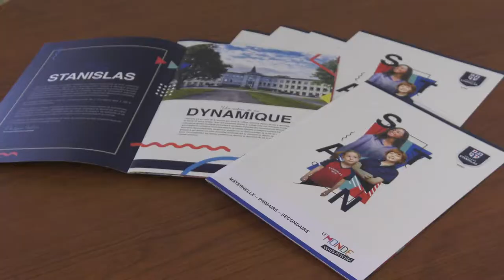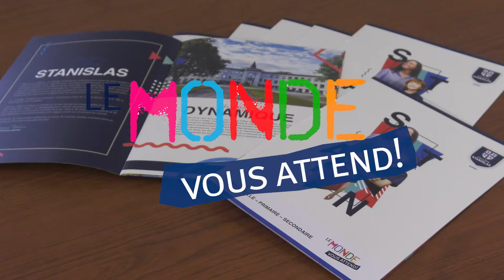Collège Stanislas Québec - Journées portes ouvertes 2021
Mot de la directrice - Valérie Fosse